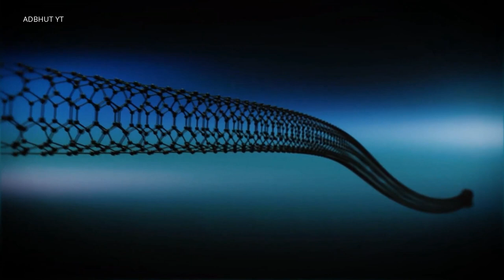2050 সালের নতুন প্রযুক্তি । Space Elevator Bangla ADBHUT YT